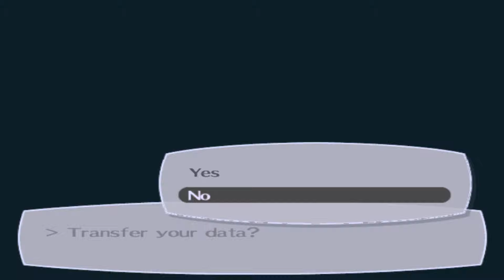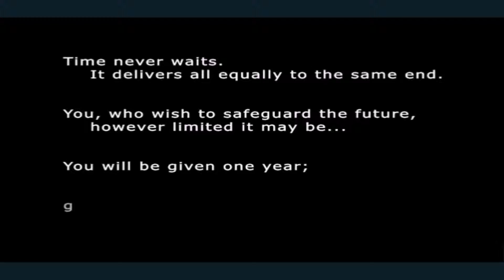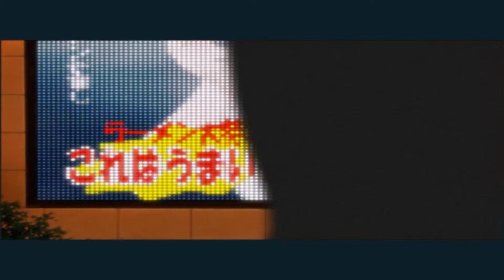Let's Play Persona 3 #001 [German+HD] - Abenteuer unter dem grünen Mond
Wir starten ein neues Abenteuer. In Persona 3 schlüpfen wir in den Körper eines namenlosen Schülers, der gerade an eine neue Schule gekommen ist. Schon bei unserer Ankunft bemerken wir, dass hier Einiges anders ist: der Mond, bewaffnete Schülerinnen und Kinder die uns Verträge andrehen wollen.
Shin Megami Tensei: Persona 3 Fes
Rollenspiel von Atlus (2006)
Alle Rechte am Spiel liegen bei Atlus U.S.A., Inc.
"Let's Play Persona 3"
Kommentiertes Gameplay von Bluepurple